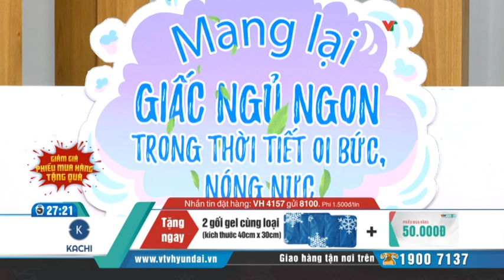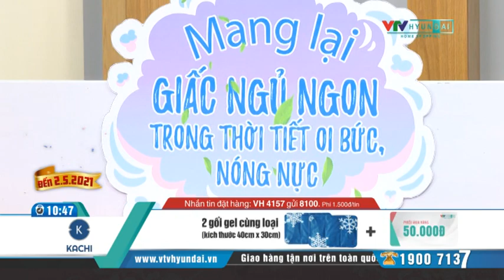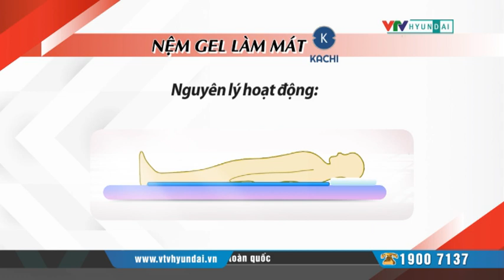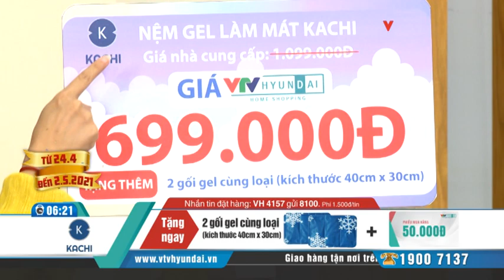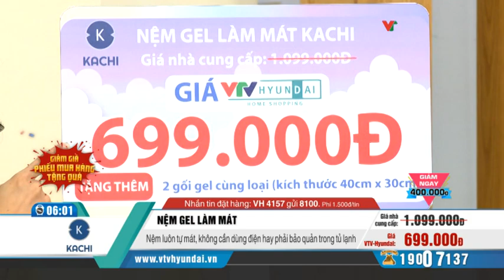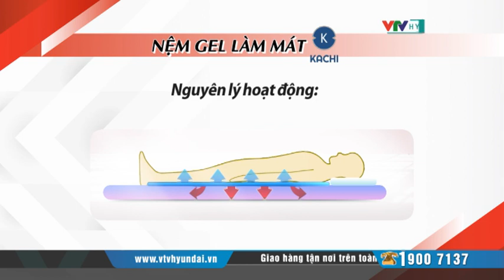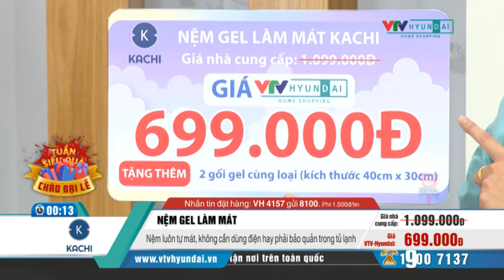[VTV-HYUNDAI] KACHI - Nệm Gel làm mát MK-205 + 2 gối gel cùng loại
Các gian hàng của VTV-Hyundai Home Shopping:
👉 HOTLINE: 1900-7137